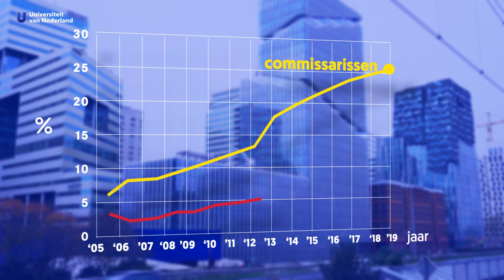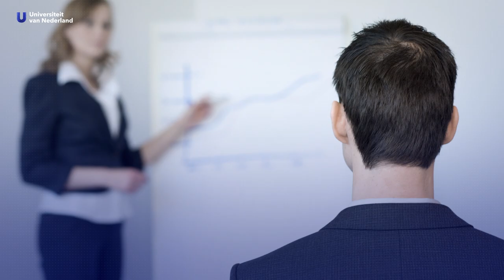Moeten er verplicht meer vrouwen in de top?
Het lukt Nederlandse beursgenoteerde bedrijven maar niet om meer vrouwen in hun bestuur te krijgen. Het kabinet kijkt daarom naar de invoering van een vrouwenquotum. Hoogleraar economie Esther-Mirjam Sent (Radboud Universiteit) legt uit wat een vrouwenquotum inhoudt en wat voor onderzoek ernaar is gedaan. Vind jij dat er wel of geen vrouwenquotum moet komen?